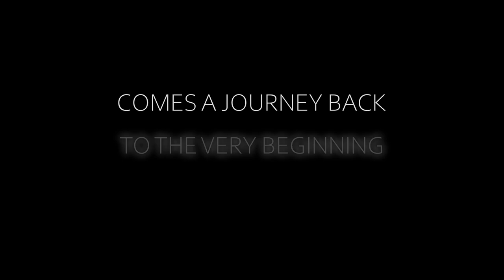History of the Universe Channel Trailer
THE ENTIRE HISTORY OF THE UNIVERSE